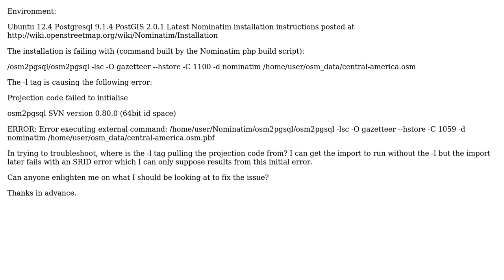GIS: OSM Nominatim Server Installation Projection Error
With thanks & praise to God, and with thanks to the many people who have made this project possible! You are responsible for your own actions.